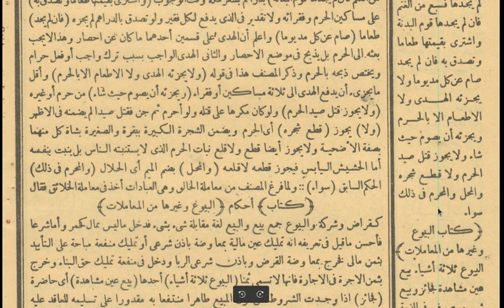Macam-macam Dam_Fathul Qorib | Ponpes Nurul Huda Cikandang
Dam (sanksi/hukuman) dalam pelaksanaan ibadah haji.